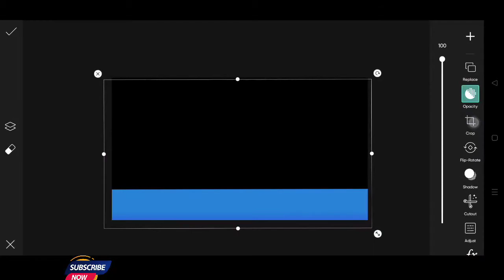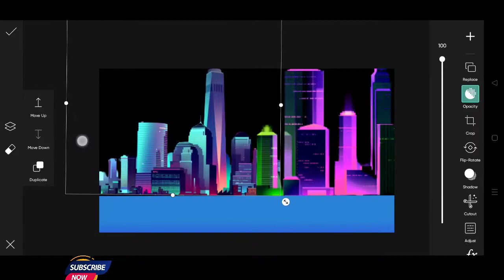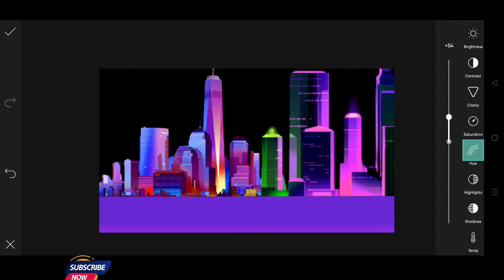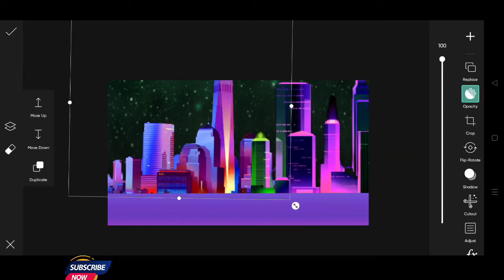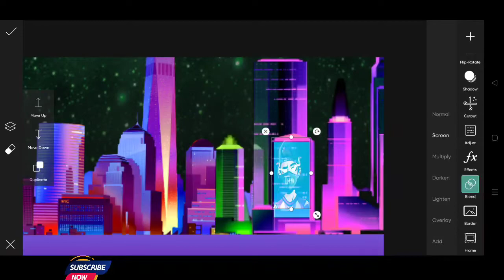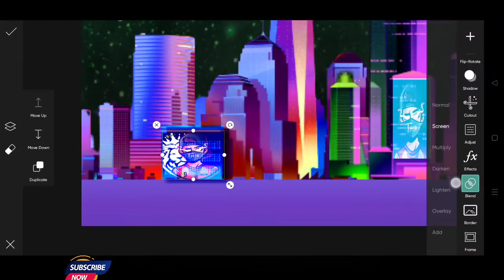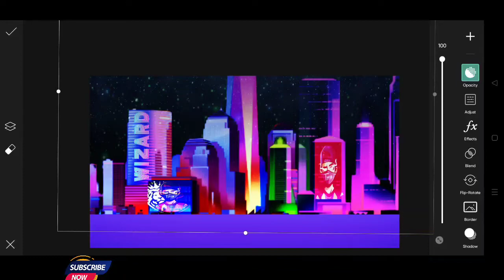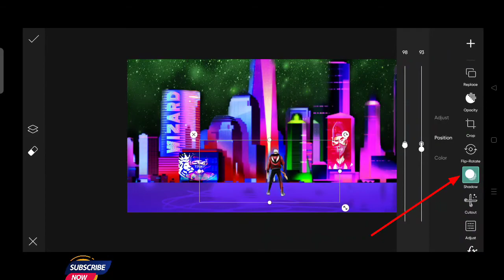How To make Cartoon Thumbnail Like Ruok FF & White444 🔥 Picsart THUMBNAIL Tutorial FF-YT RECOMMENDED